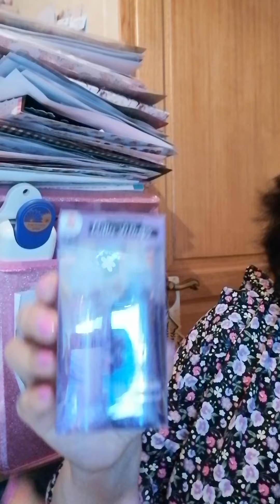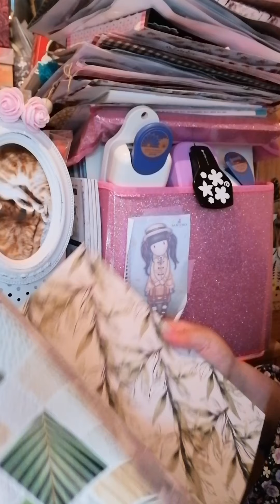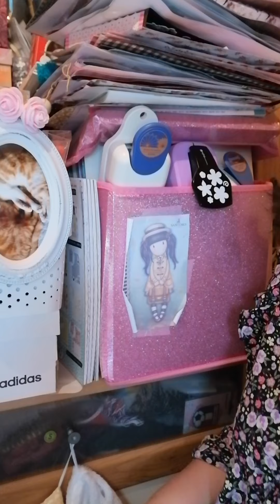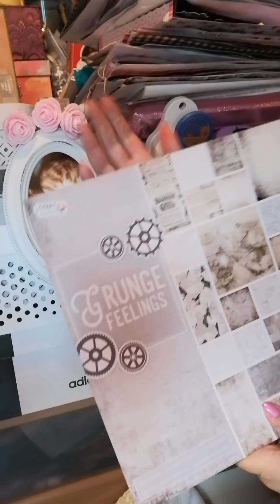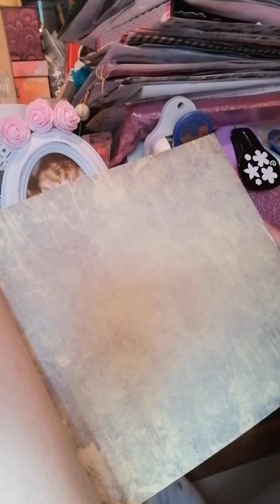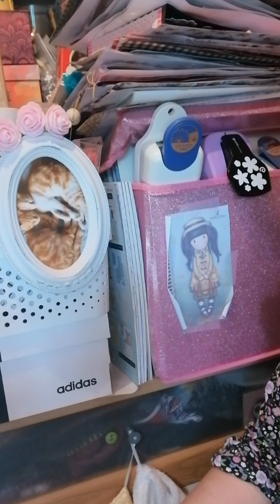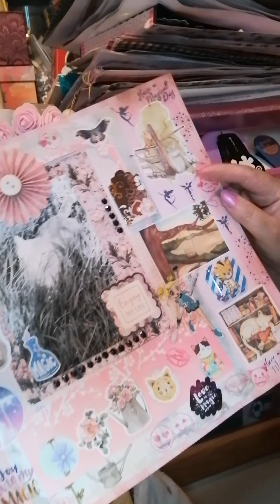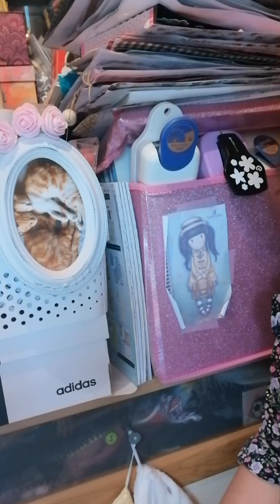Petit haul action nouveau papiers